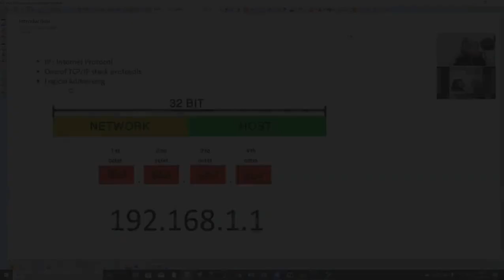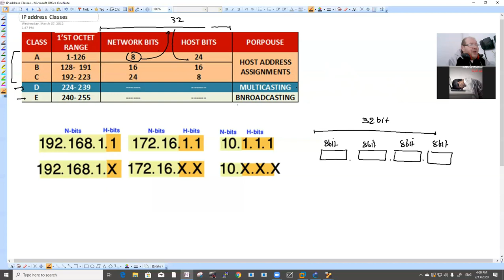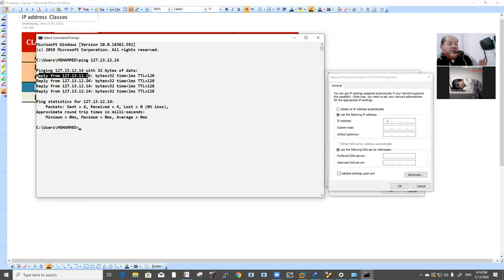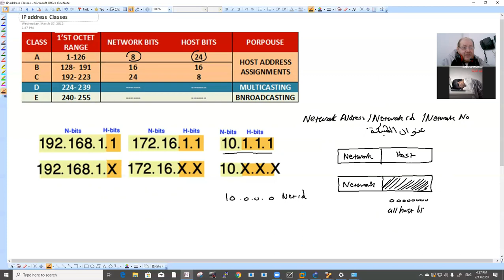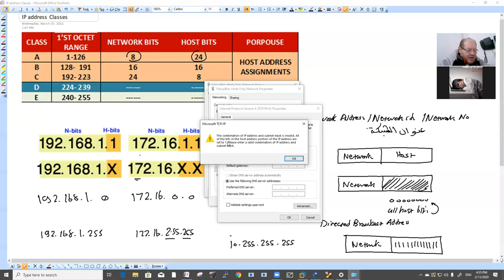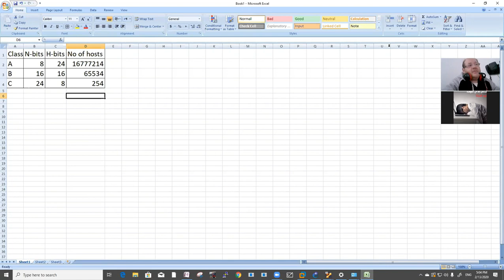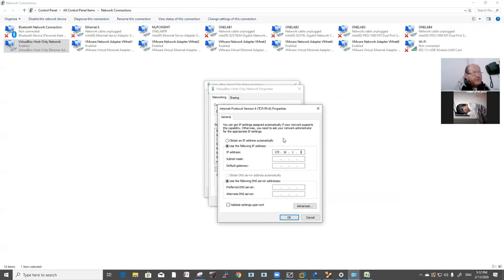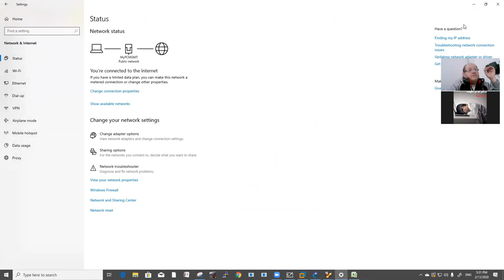ONELAB TRAINING- CCNA CCNP IPV4 Addressing Part1 - Arabic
Explain IPv4 and Assignments conditions
Eng.Mohammed Ezzat
ONELAB Training